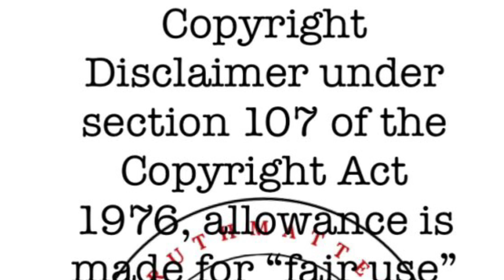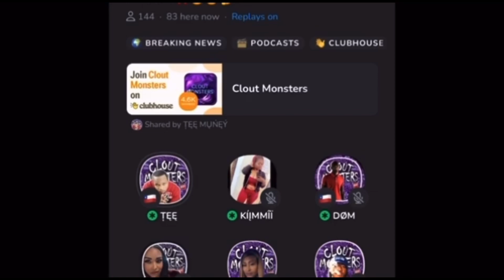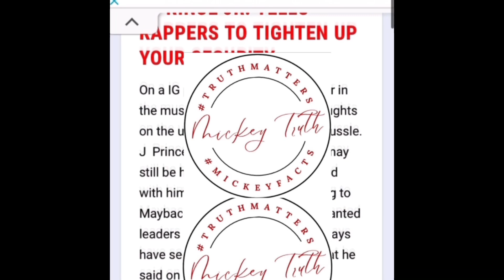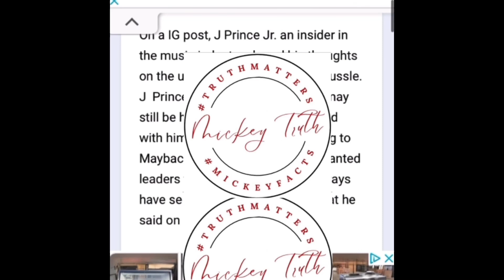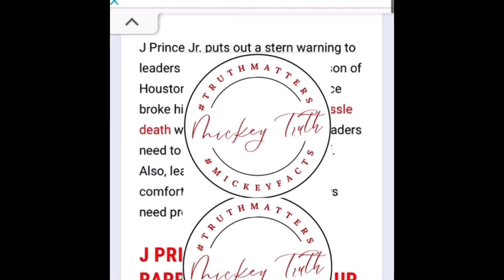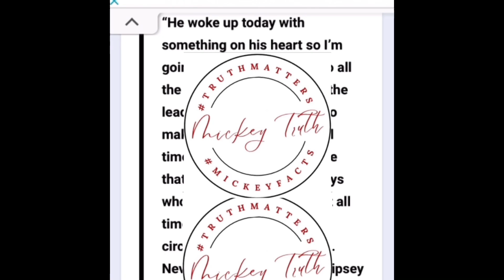The Verdict is in….You’re A ***!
These YouTubers stand for nothing! I’m here to tell you….you’re favorite blogger is a fuck boy!

And Mickey Truth stands on that!

**Excuse my explicit language in this video!**